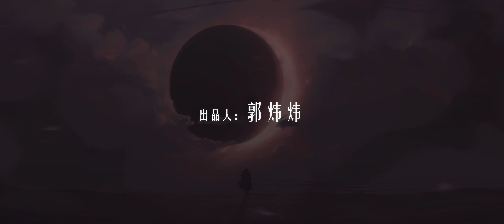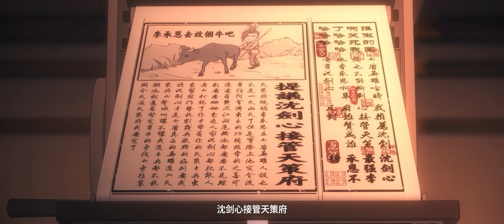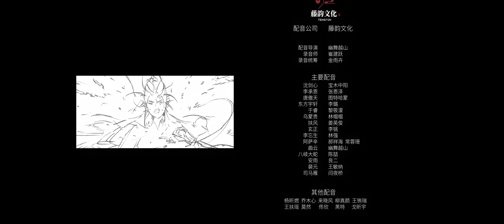《剑网3·侠肝义胆沈剑心》第三季下卷第13话：三大门派遭遇劲敌？【加入会员专享最新集】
【本集看点】三大门派遭遇劲敌？做自媒体（湖连网）的朋友告诉我：字越少事越大啊！

简介：剑网3侠肝义胆沈剑心第三季
江湖早已不再平静，偏安一隅的五圣教屡遭加害，破败的枫华谷村庄莫名异动。重出江湖的阿萨辛，新登场的曲云和阿亮……流落清水岛数年的沈剑心突然遇袭，这次他又会面临怎样的危机？